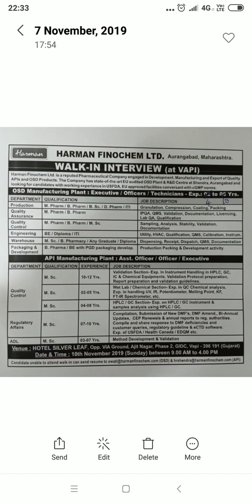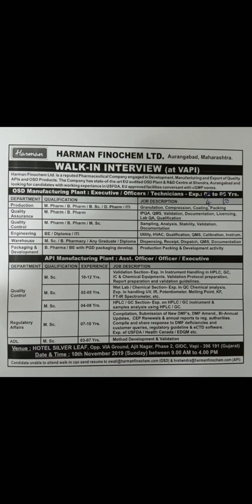HFL || Walk-in Interview || ITI,Diploma,B.Tech,B.Pharma,M.Pharma,Any Graduate || Date-:10/11/2019